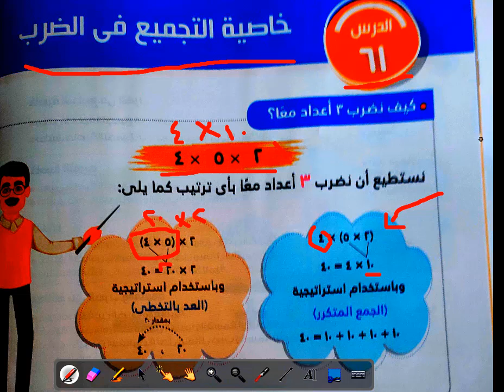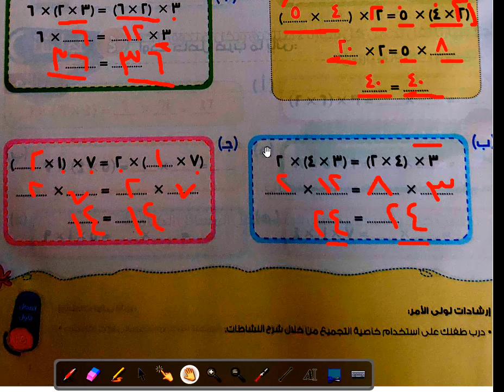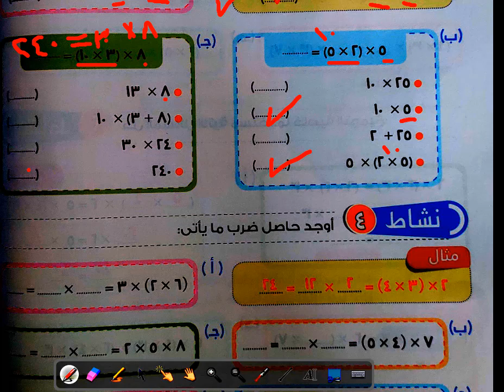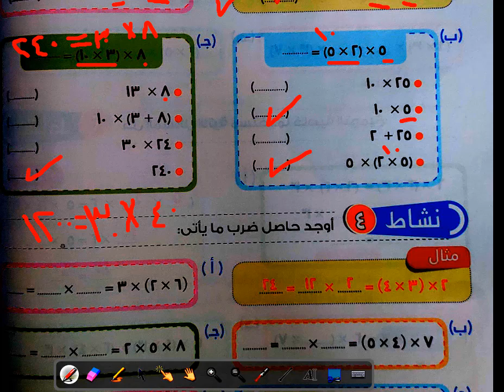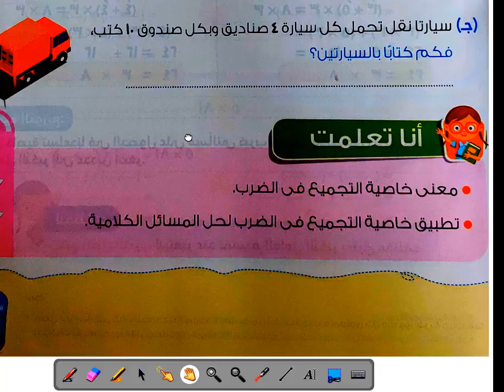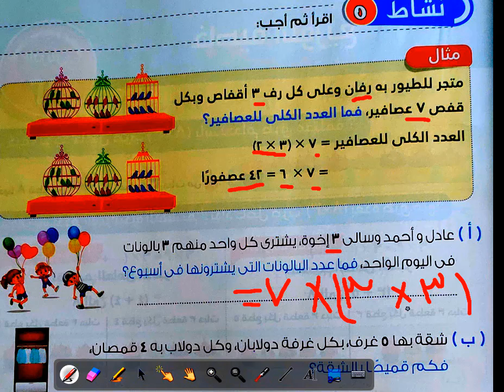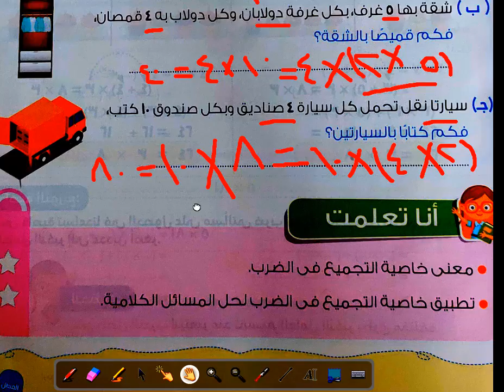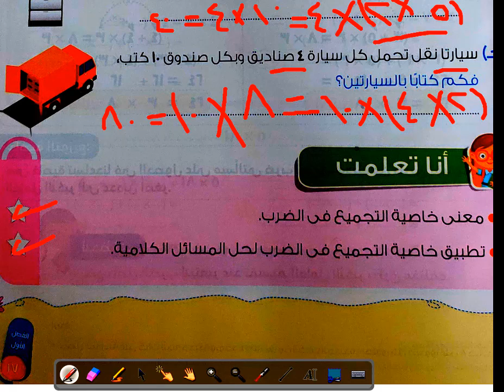ثالثه ابتدائي تأسيس رياضيات الدرس 61 ترم ثاني التجميع في الضرب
رياضيات الثالث الابتدائي